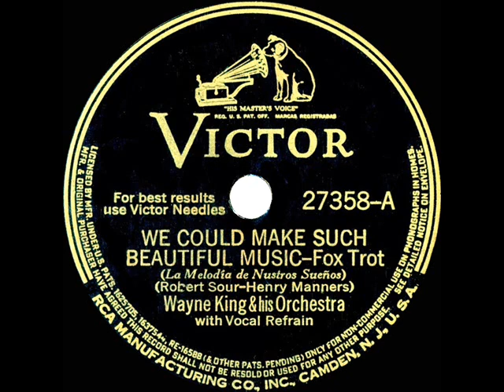1941 Wayne King - We Could Make Such Beautiful Music (Buddy Clark, vocal)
Indeed, Wayne & Buddy did make beautiful music during their early 40s run together on the “Lady Esther Serenade” radio program.  During that period Buddy also provided the vocal on a number of commercial tracks that “The Waltz King” recorded for Victor.  At the same time, however, Clark was contractually committed to OKeh records for release of his solo recordings, so he was not identified by name on the Wayne King labels.

From 78rpm Victor 27358 - We Could Make Such Beautiful Music (Sour-Manners) by Wayne King & his Orchestra, vocal by Buddy Clark, recorded in Chicago March 5, 1941 .